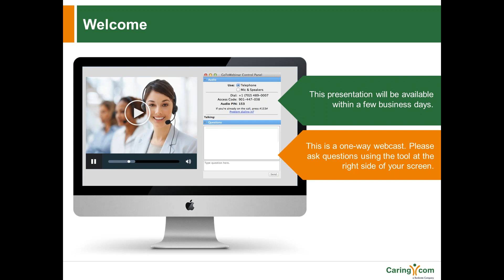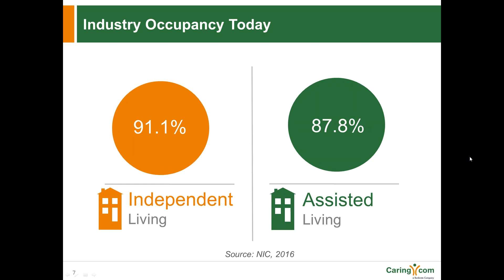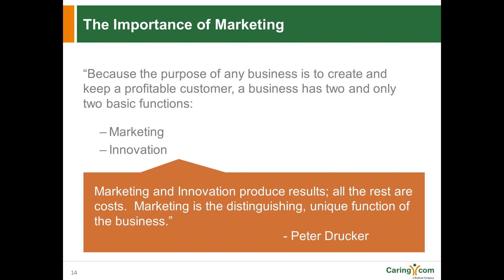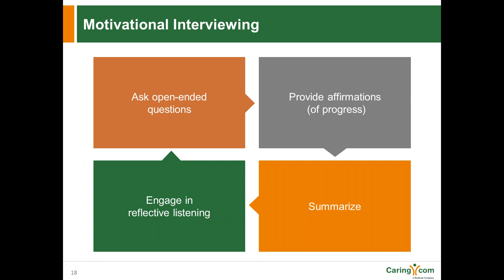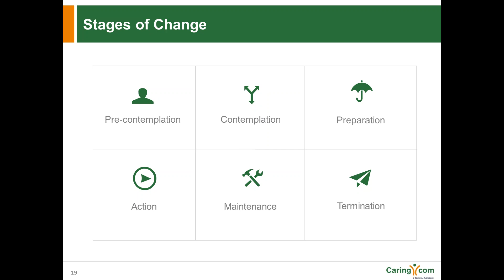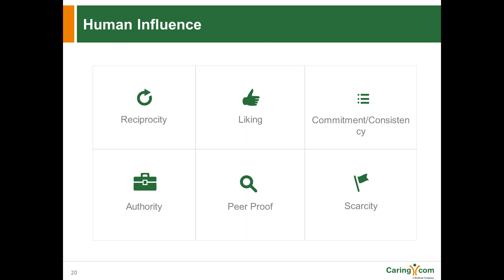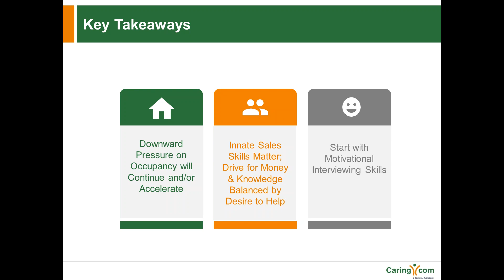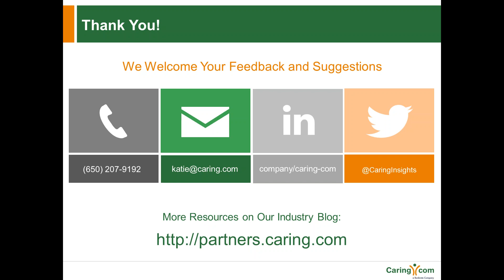Senior Living Sales: 100% Occupancy or Bust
A Digital Marketing Academy webinar presented by Caring.com on Thursday, October 20. 2016, and featuring Anthony (Tony) Mullen of the Advanced Sales & Marketing Summit. For senior living community sales and marketing staff.